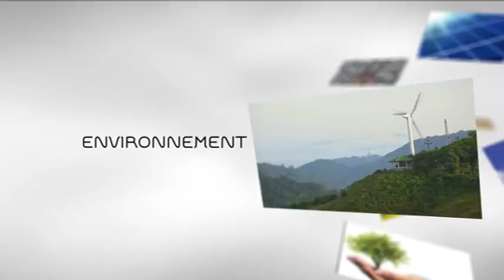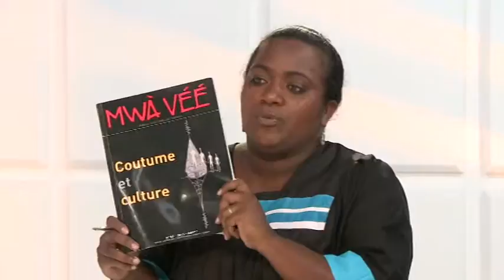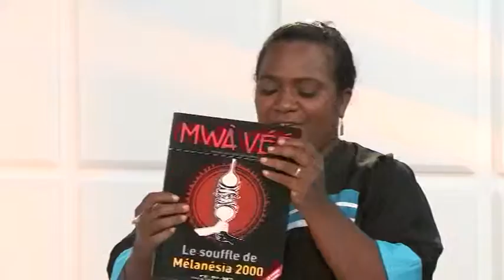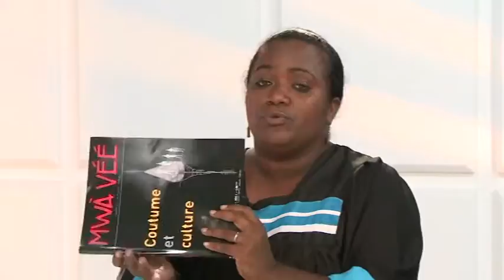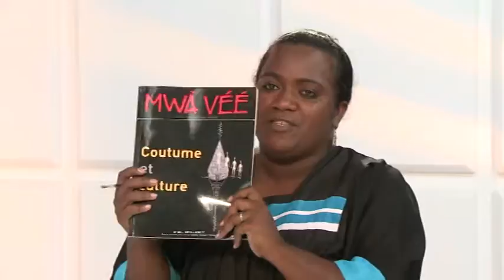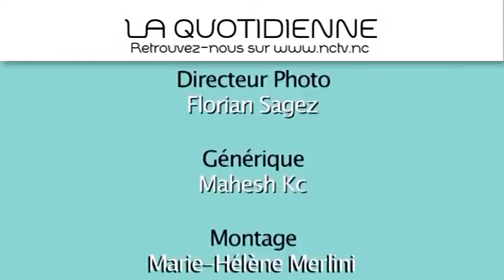[NCTV] Quotidienne spéciale n°41 18/01/16 (spéciale coutume et tradition)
-Lundi-
Invité du Jour: Gérard Del Rio, Rédacteur en chef de la revue Mwà Véé
C Sport: le cricket
Agenda: les rendez-vous culturels
Fin bon: le moata au manioc
C'est bien de chez nous: le tapa